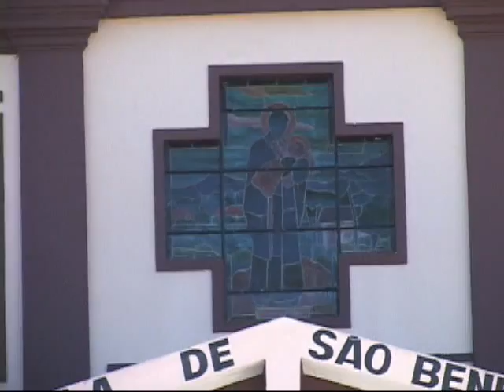Encontro Moçambique Paraibuna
Na tradicional Festa de São Benedito, que acontece na segunda feira após a semana santa, em Paraibuna, tambem acontece um encontro entre companhias de moçambique de cidade vizinhas.